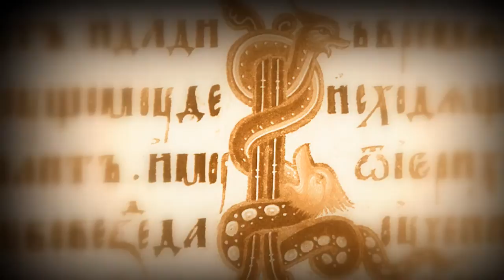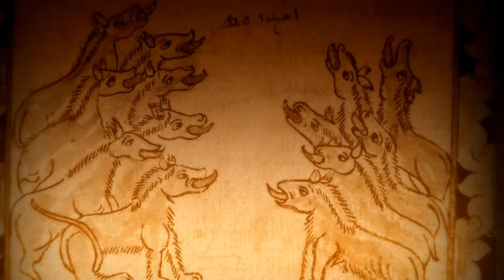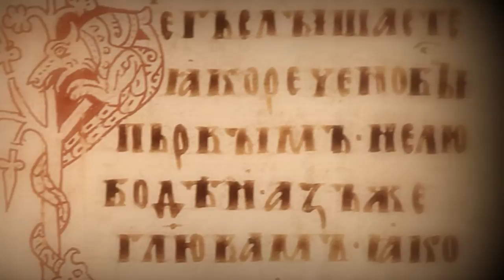POTIR — Игорь Князь (2012)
По мотивам древнерусской книжной миниатюры. The official video sequence by Andrey Nazarov. Based on the ancient Russian book miniature.